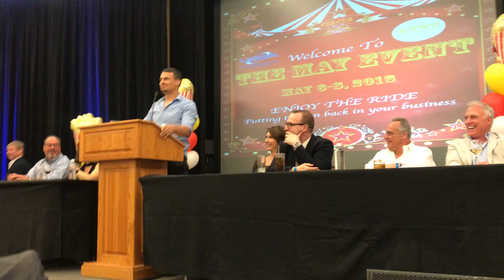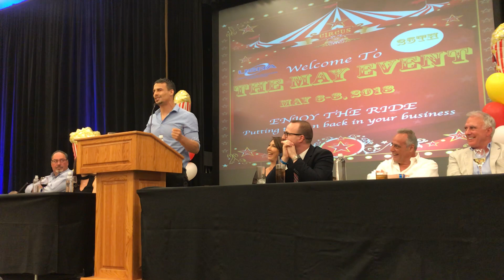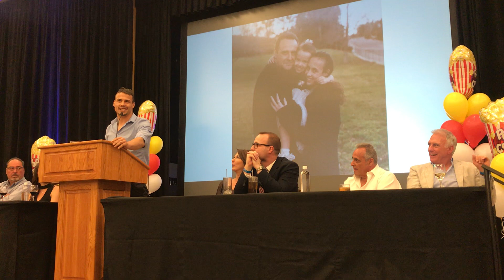Roasting My Pop - Joey Hauss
I had the honor of roasting my pop.